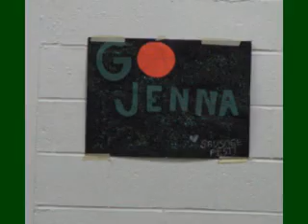2010 GBB Senior Night.wmv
HCS honors two seniors with girls basketball win over Westmoreland.